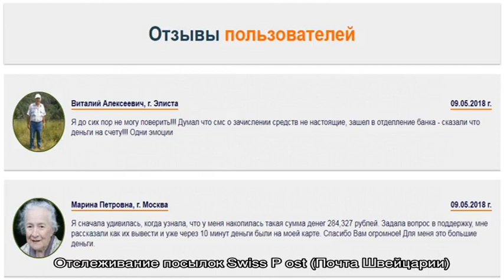Отслеживание посылок Swiss Post (Почта Швейцарии). Отзывы пользователей.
Swiss Post - национальная почтовая компания Швейцарии. Отслеживание посылок, доставляемых почтой Швейцарии. Отзывы пользователей о качестве и сроках доставки.